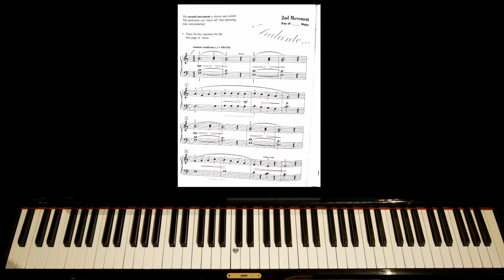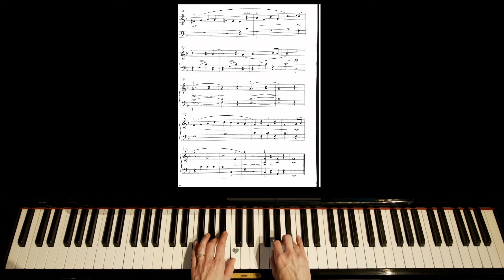Classic Sonatina Andante